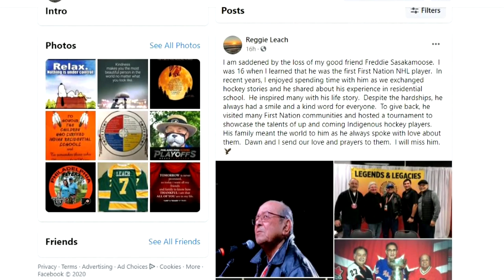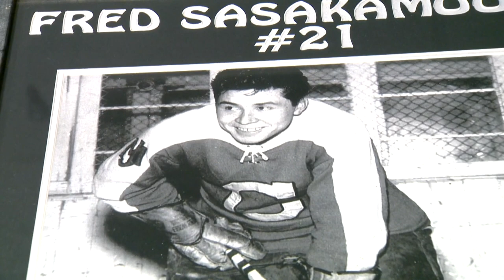Coronavirus: Indigenous NHL pioneer Fred Sasakamoose dies from COVID-19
Fred Sasakamoose, a survivor of Canada's residential school system who grew up to be the NHL's first Indigenous player, has died at the age of 86 from COVID-19 complications. Mike Armstrong looks at how Sasakamoose blazed a trail on the hockey rink.